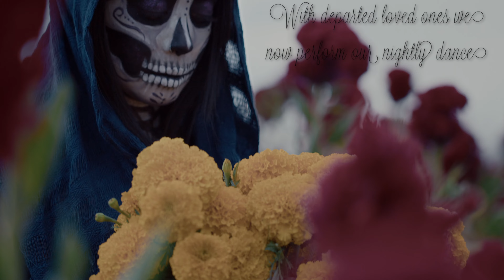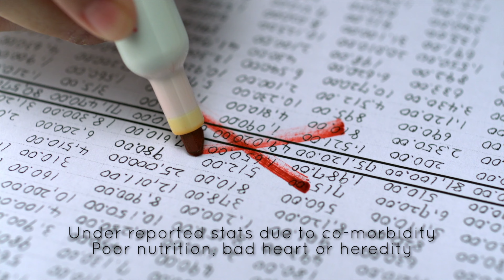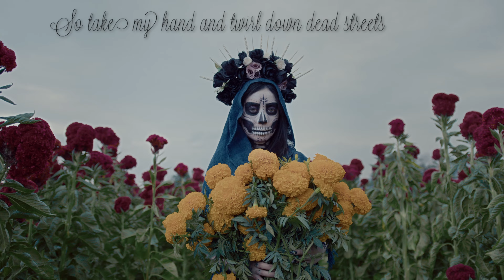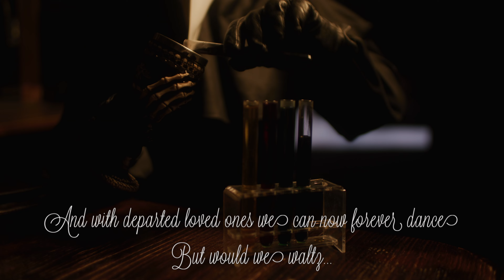"A Danse Macabre For Today" - A music video by AAP Illusions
From the album, "Being Out Of Time"

Lyrics
A Danse Macabre For Today

[Intro]
Get ready, it’s coming fast
2020 was just a dress rehearsal
Get in line tickets goin’ fast
For another mass extinction dispersal

[Lead In]
Coming attractions via demonstration and lynch mob
Dressed to the nines and made up for the upcoming danse macabre

[Verse 1]
Three hundred fifty years from now
If any are left will they wonder how
Any of us managed to another day
Given the filth and degradation at play

Pressing ourselves ever closer together
Should have become a simple bellwether
But rather we chose to press on ahead
With dance partners who would soon be dead

[Chorus 1]
So take my hand and stroll down fevered streets with me
Just remember a plague doctor can offer no guarantee
With departed loved ones we now perform our nightly dance
With all the fervor of a religious trance

[Verse 2]
It seems to happen after a few decades
Another problem ignored that quickly cascades
Into a sensation that captures our attention
Something new and of cosmic dimension

It makes its way into entertainment
Before we attempt biological containment
A viral plague is a bit more chilling
Premiering on Netflix with top billing

[Chorus 2]
So take my hand and skip down sickly streets with me
Impeccably attired for another gothic romance

[Verse 3]
We actually used to think we could trust
The government but we’ve had to adjust
We’re better now at deciphering the clues
And no longer pay attention to the news

Authorities on their media outlets
Castigating one another using many epithets
Even an expert with a sketchy history
Could be counted on to fuel the hyperbole

[Chorus 3]
So take my hand and whirl down dying streets with me
Nightly on a splintered floor of truly global expanse

[Verse 4]
We beat the last one into capitulation
With 7 million on permanent vacation
Under reported stats due to co-morbidity
Poor nutrition, bad heart or heredity

This one wasn’t a big enough fish
To examine ourselves inside the Petri dish
But we bury grandma, a spouse if we’re older
Paint on a languid smile turning much colder

[Chorus 4]
So take my hand and twirl down dead streets with me
Who gladly take our hands when recognized at first glance

[Verse 5 Final]
Taking most precautions, I dodged the latest
Efficacy, longevity? I haven’t the faintest
But if I ever am a welcoming host
The next one will nail me from pillar to post

Much older now with trust thoroughly shattered
Not optimistic as if that really mattered
A question of time is what the experts say
So I attire myself for the danse macabre today

[Chorus To End]
So take my hand and fall into the grave with me
Remember what I said a plague doctor can offer no guarantee
And with departed loved ones we can now forever dance
But would we waltz differently if given half the chance?